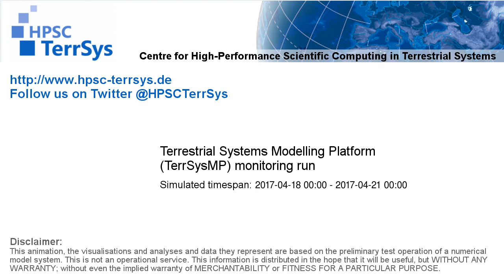TerrSysMP monitoring run 2017-04-18 - water column storage change - Europe (72h)